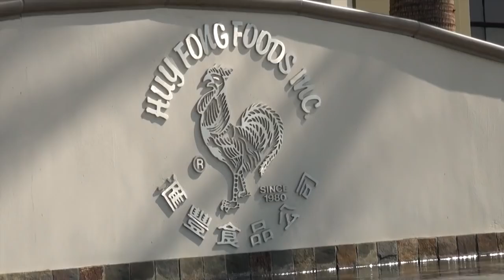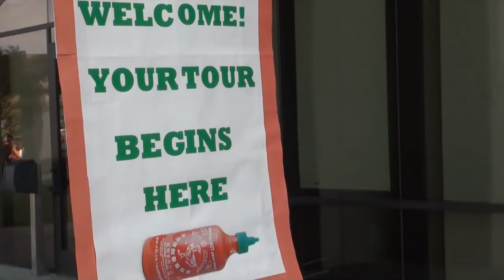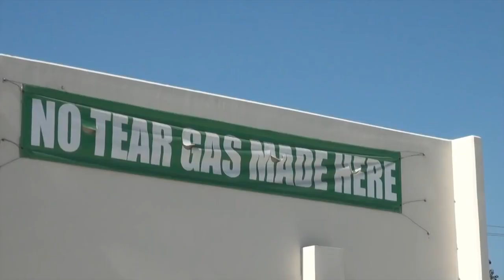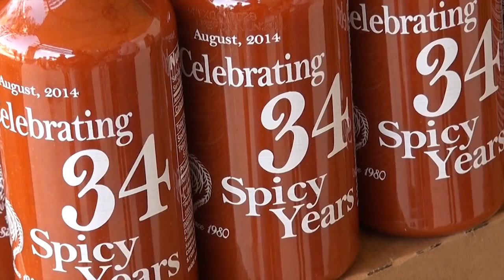Tương ớt Sriracha-Part 1